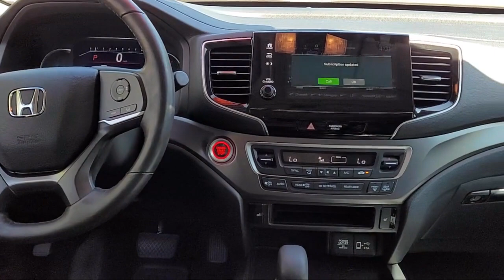2020 Honda Pilot EX-L Sport Utility Auburn Grass Valley Rocklin Roseville Sacramento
2020 Honda Pilot EX-L Sport Utility Stock Number: 28C05007 Vin:5FNYF6H55LB066196.

Auburn Honda is proudly serving Grass Valley, Rocklin, Roseville, Sacramento, and Auburn.
Give us a call at or visit our for more information about this or any of our other vehicles.

Auburn Honda
1801 Grass Valley Hwy